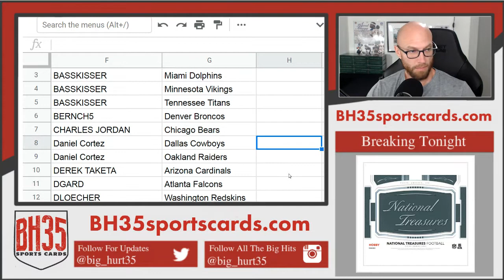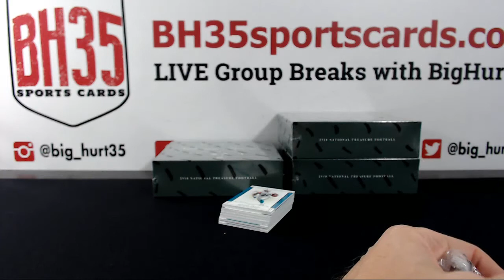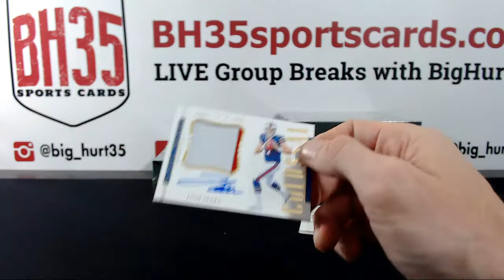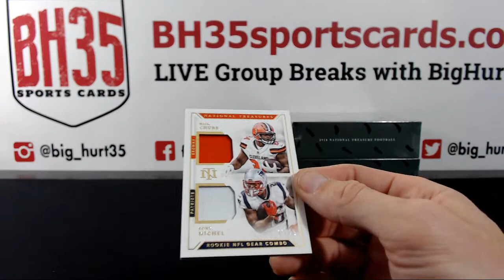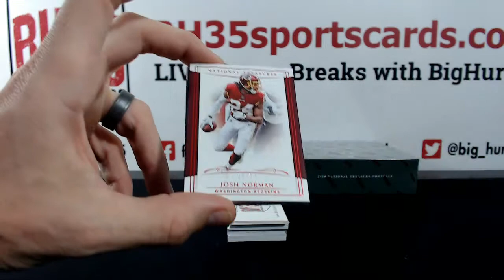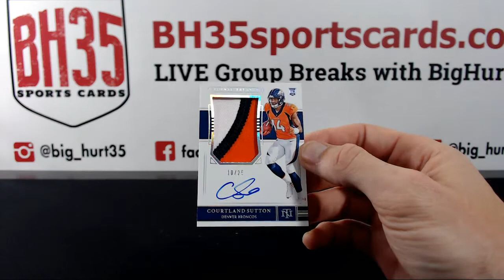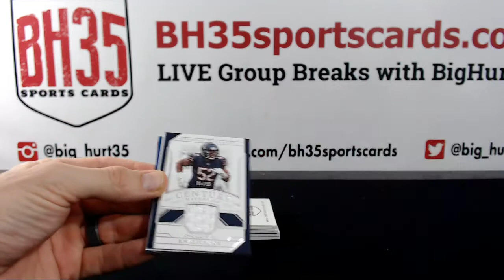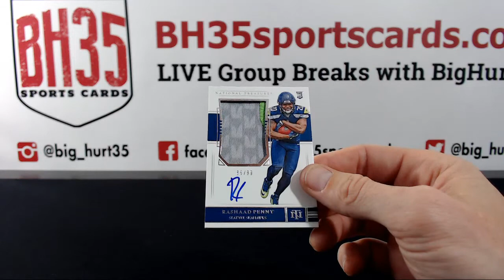2018 Panini National Treasures Football | 4 Box Case Break #4 Pick Your Teams